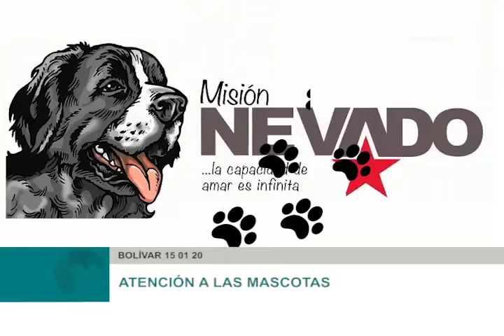Con mucho amor celebra la Misión Nevado su 6to aniversario en Bolívar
La Misión Nevado fue una visión del  Líder Revolucionario, Hugo Chávez, y materializada por el presidente Nicolás Maduro, este programa social  arribó a su 6 aniversario de amor y protección a los animales.

EDICIÓN: DEIBER PULIDO
PRODUCCIÓN / COMUNICACIÓN: GLEIDIS VALOR
CÁMARAS: ARCHIVO / CORTESÍA